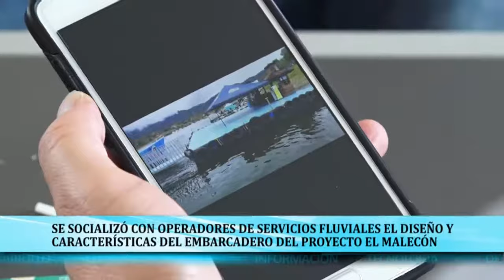Socialización Embarcadero Proyecto Malecón Guatapé 2017